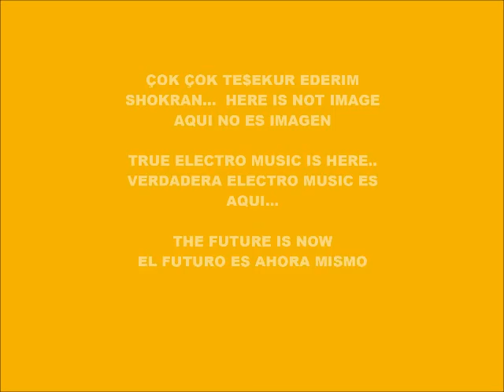CYBER MUSIC 9960-ECHO MUSIC-PRODUCED IN MY PLAY 2 MARVOK345